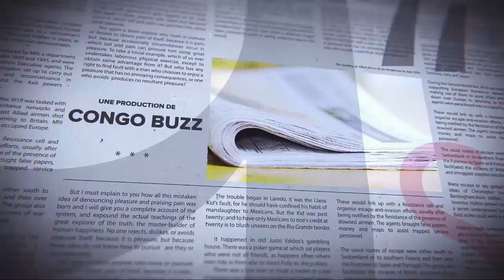GRANDE TRIBUNE |26.05.2022|: FAUT-IL ALLER EN GUERRE CONTRE LE RWANDA ?